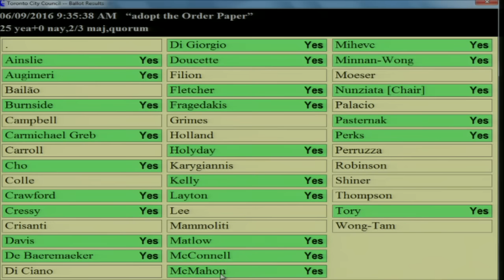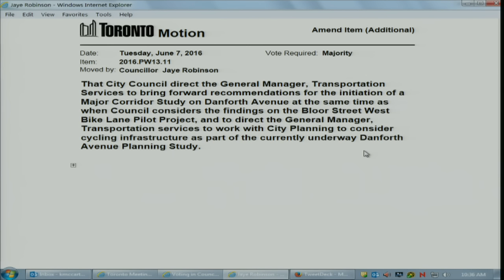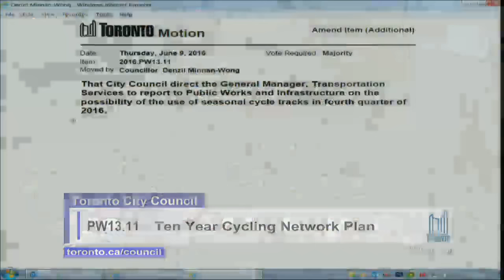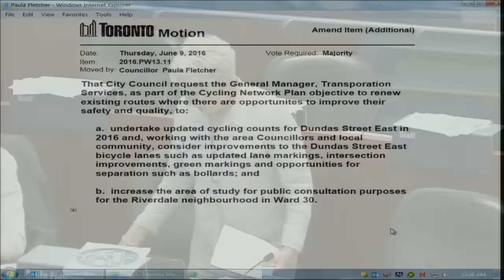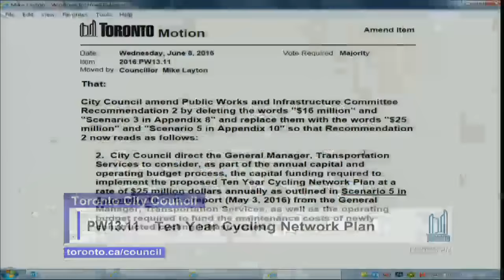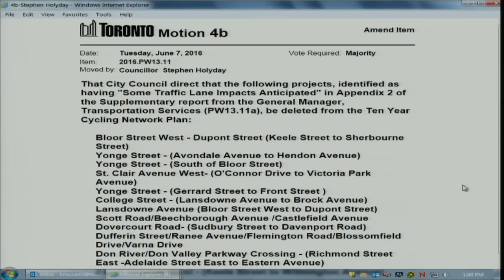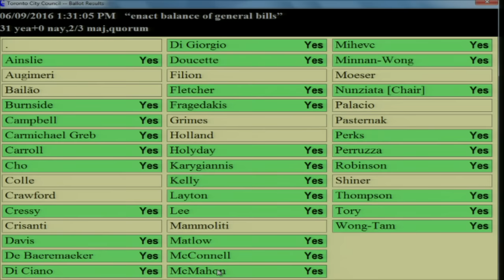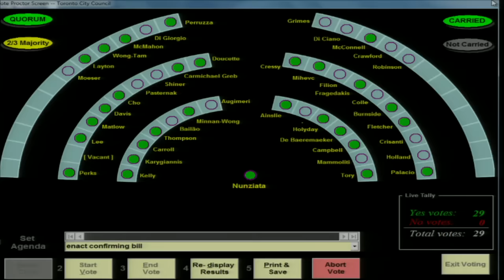City Council - June 9, 2016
City Council, meeting 19, June 9, 2016